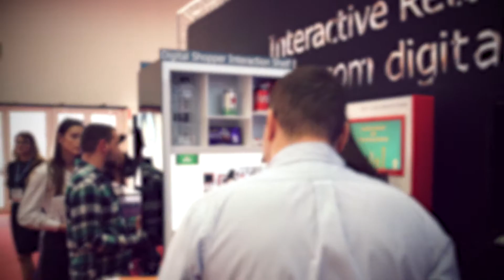Digital Shopper Interaction Shelf - Experiential By Syscom Digital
Potential consumers reached online come into the shop, choose and take from the shelf which product they are interested in and automatically a physical discount voucher is printed for them. The journey is quite rewarding. Once the customer arrives in the store he goes straight to the Digital Interactive Shelf: is looking to see which product is in promotion - chooses and takes the product from the shelf - get automatically displayed on the screen multimedia content related to the chosen product - redeem the online code - receives a printed voucher - takes the product and go to the cash point to scan his printed voucher and benefit from the discount.
While in front of the shelf, the customer can get in touch, on the display, with all the information you want him to know about.

Syscom Digital is betting on experiential marketing and develops projects in premiere for Romania throughout its new division – Experiential by Syscom Digital.

Our mind speaks retail and events language when it comes to brand engagement; developing creative ideas and consumer interaction mechanisms focusing on results (sales) is our permanent target, and the acquisition is a one way ticket for the consumers from online to the store, via memorable experience.

The projects are developed in-house using special digital tools such as big dimensions touch displays, digital totems, interactive windows, tablets fleets and standard or AR mobile apps, Kinects using mechanisms, interactive projections, 360° video experiences.

We also have info kiosks specially designed for dynamic and personalized content, Touch Display Totems (TDT), digital instruments created for brand engagement in public zones, interactive projections which allow users to interact in real time with a projected image, VR glasses which bring strong sensations in front and place the user in the middle of the happenings, 360° photo carousels which offer offline visual experiences that finalize in online, and drones for marketing activations on a higher scale.
So far, Syscom Digital has managed to bring its Experiential Marketing projects to indoor, outdoor, conferences, stores and commercial galleries events.